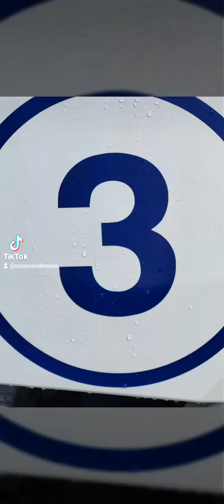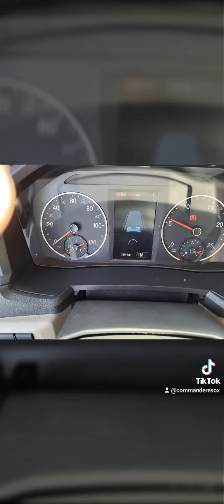mein neuer MAN ist da.